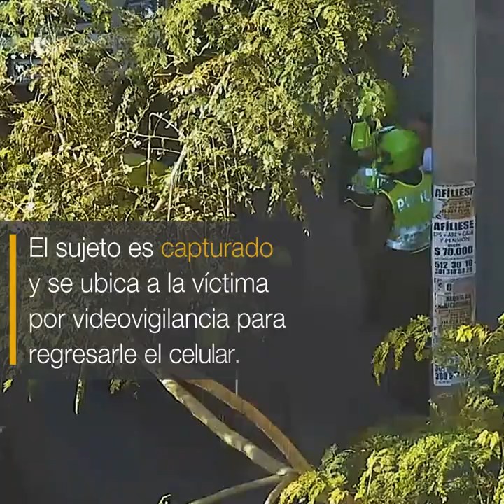1557 cámaras hacen parte del Sistema de Videovigilancia de Medellín - Alcaldía de Medellín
1557 cámaras hacen parte del Sistema de Videovigilancia de Medellín. Para diciembre de 2018 estarán instaladas 823 más. Y en el 2019, se proyectan otras 631.
Observa en este video cómo un sujeto es capturado, luego de cometer hurto, gracias a las cámaras de seguridad y a la respuesta efectiva de la Policía Metropolitana.